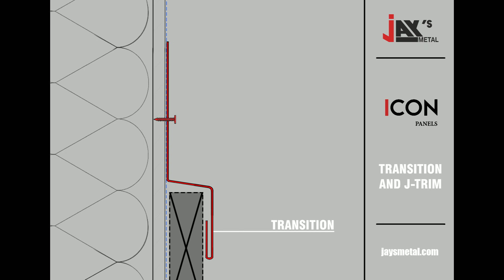Transition J trim